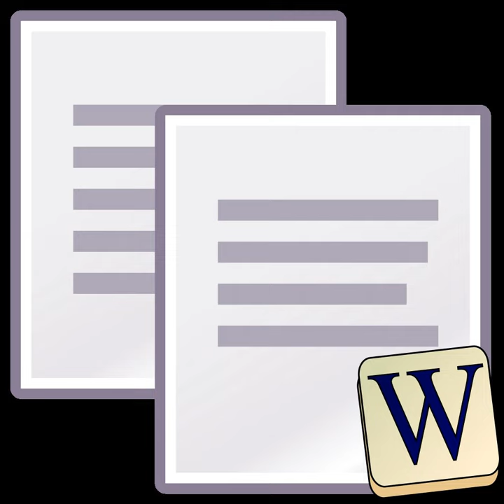Electric transportation technology | Wikipedia audio article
00:00:53 See  also

- Socrates

SUMMARY
Electric transportation technology is:

technology used in vehicles that use an electric motor for all or part of the motive power of the vehicles, including battery electric, hybrid electric, plug-in hybrid electric, fuel cell, and plug-in fuel cell vehicles, or rail transportation; or
equipment relating to transportation or mobile sources of air pollution that use an electric motor to replace an internal combustion engine (ICE) for all or part of the work of the equipment, including :
corded electric equipment linked to transportation or mobile sources of air pollution; and
electrification technologies at airports, ports, truck stops, and material-handling facilities.